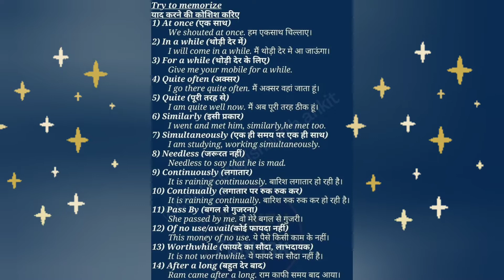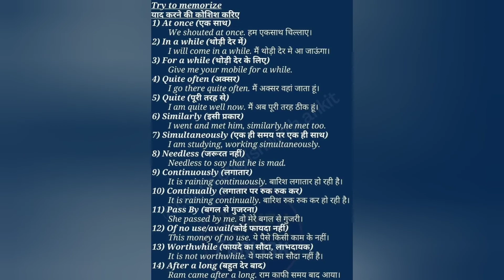रोज प्रयोग होने वाले sentences,Daily use words English and Hindi, improve your vocabulary..